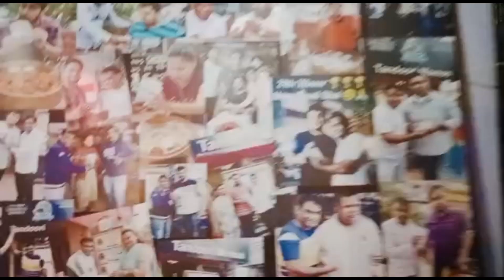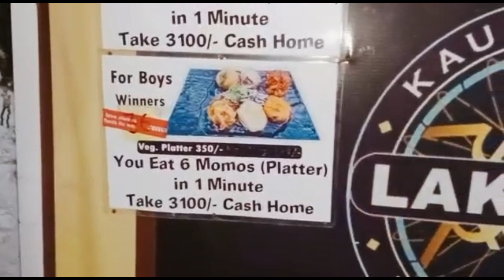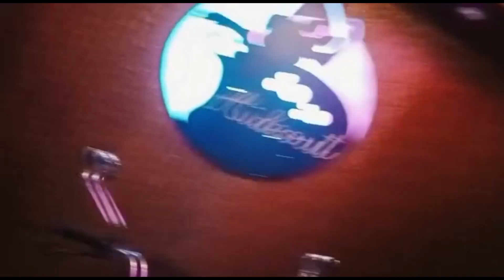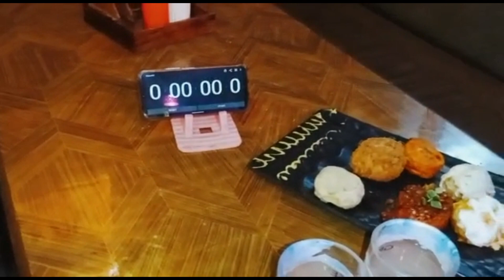ThisVideo be doing the momos challange! For this challange, you have to eat 6 Momosin under 1 Minute